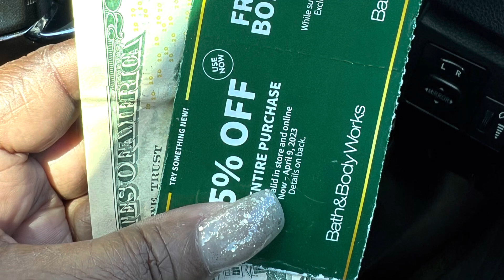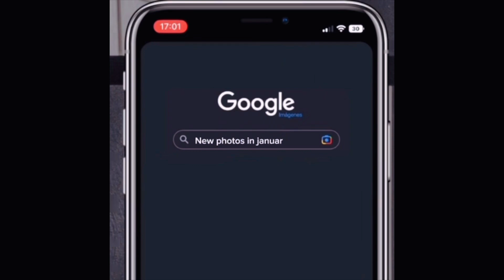March 11, 2023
Bath And Body Works fine fragrance mist sale $5.76